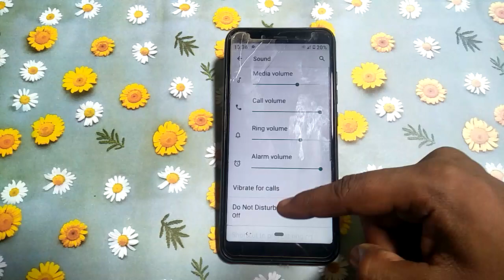how to set alarm sound mi A1